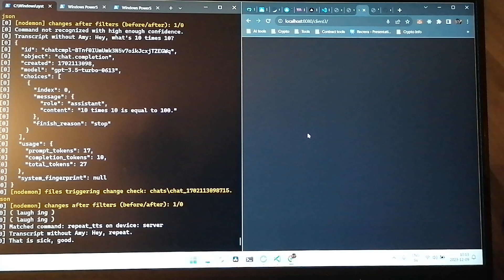A short joke Aimy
AImy OS Sneakpeak